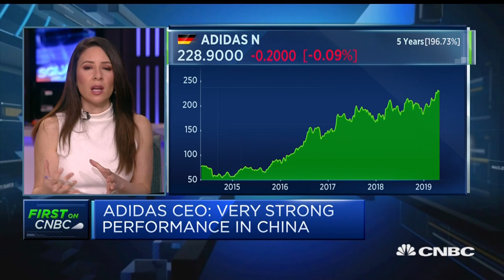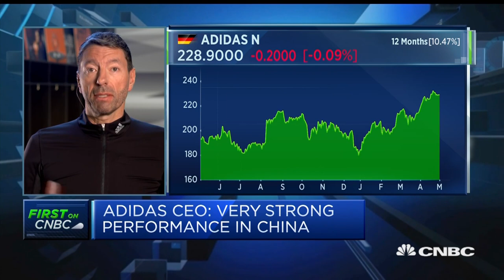Adidas CEO: Beyonce will be a great addition to our 'dream team' | Squawk Box Europe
Kasper Rorsted discusses Adidas' first-quarter earnings.